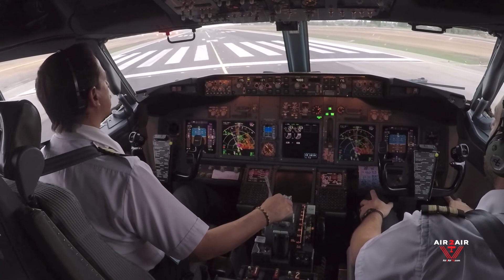Hoot Gibson | American Legendary Pilot | A Real TOP GUN | 300 Carrier Landings On F-4 And F-14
Meet Robert Lee "Hoot" Gibson, (Capt, USN, Ret.), the former American naval officer and aviator, test pilot, and aeronautical engineer. A retired NASA astronaut, he also served as Chief of the Astronaut Office from 1992 to 1994. Today Gibson is active as a professional pilot, racing regularly at the annual Reno Air Races. He was inducted into the U.S. Astronaut Hall of Fame in 2003 and the National Aviation Hall of Fame in 2013, and has received several military decorations throughout his career.
This is a preview of a wonderful upcoming podcast interview done by the guys at: air2airtv.com

Gibson was born October 30, 1946, in Cooperstown, New York. He graduated from Huntington High School, Huntington, New York as a part of the Class of 1964, and went on to earn an Associate degree in engineering science from Suffolk County Community College in 1966. He received a Bachelor of Science degree in aeronautical engineering from California Polytechnic State University in 1969.
Gibson entered active duty with the U.S. Navy in 1969. He was commissioned through the Aviation Officer Candidate School (AOCS), and proceeded to flight training. He received basic and primary flight training at Naval Air Station Pensacola and Naval Air Station Saufley Field, Florida, and Naval Air Station Meridian, Mississippi. He completed advanced flight training at Naval Air Station Kingsville, Texas, and was assigned to Fighter Squadron 121 (VF-121) at Naval Air Station Miramar, California for replacement training in the F-4 Phantom II.
While assigned to Fighter Squadron 111 (VF-111) and Fighter Squadron 1 (VF-1) from April 1972 to September 1975, he saw duty aboard the aircraft carriers USS Coral Sea and USS Enterprise, flying combat missions in Southeast Asia in the F-4 with VF-111 and making the initial operational carrier deployment of the F-14 Tomcat with VF-1. He is a graduate of the Navy Fighter Weapons School, also known as "TOPGUN."
Gibson returned to the United States and an assignment as an F-14A instructor pilot with Fighter Squadron 124 (VF-124) at Naval Air Station Miramar. He graduated from the U.S. Naval Test Pilot School at Naval Air Station Patuxent River, Maryland in June 1977 and later became involved in the test and evaluation of improvements to the F-14A aircraft while assigned to the Naval Air Test Center's Strike Aircraft Test Directorate.
Selected as a NASA astronaut, he continued to be promoted, eventually achieving the rank of captain in the U.S. Navy and the rank at which he retired from active naval service.
Charles F. Bolden, his copilot on STS-61-C, described Gibson and John Young as the two best pilots he had met "in my life in aviation, over thirty-five years; never met two people like them. Everyone else gets into an airplane; John and Hoot wear their airplane. They're just awesome".
Gibson's flight experience included over 6,000 flying hours (14,000 hours in total) in over 140 types of civil and military aircraft. He holds an airline transport pilot license. In 2006 he was required to stop flying for the airlines because he reached his 60th birthday. He still holds a multi-engine and instrument rating. He has held a private pilot rating since age 17. Gibson has also completed over 300 carrier landings.
Selected by NASA in January 1978, Gibson became an astronaut in August 1979. Gibson flew five missions: STS-41-B in 1984, STS-61-C in 1986, STS-27 in 1988, STS-47 in 1992, and STS-71 in 1995. Gibson served as Chief of the Astronaut Office (December 1992 to September 1994) and as Deputy Director, Flight Crew Operations (March–November 1996).
On his first space flight, Gibson was the pilot on the crew of STS 41-B which launched from the Kennedy Space Center, Florida, on February 3, 1984. The flight accomplished the deployment of two Hughes 376 communications satellites which later failed to reach desired geosynchronous orbits due to upper-stage rocket failures. The STS 41-B mission marked the first checkout of the Manned Maneuvering Unit (MMU), and Manipulator Foot Restraint (MFR), with Bruce McCandless II and Bob Stewart performing two EVAs (spacewalks). The German Shuttle Pallet Satellite (SPAS), Remote Manipulator System (RMS), six "Getaway Specials", and materials processing experiments were included on the mission. The eight-day orbital flight of Challenger culminated in the first-ever landing at the Kennedy Space Center on February 11, 1984.